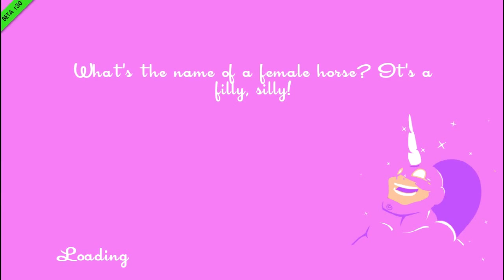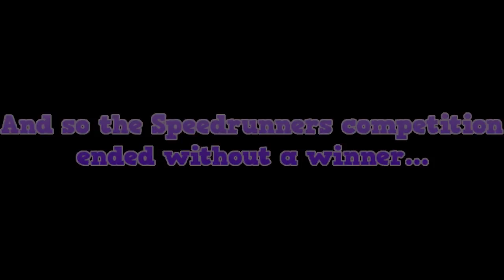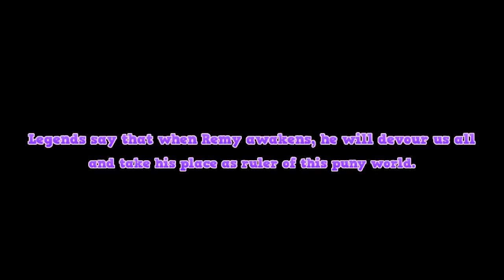Xad and Friends Play SpeedRunners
Welcome to Xad and Friends Play, the show that anyone can be a part of! Join myself, Snowfallgamer, Auggle, and ShockFox as we take a first look at this awesome competitive Steam game!